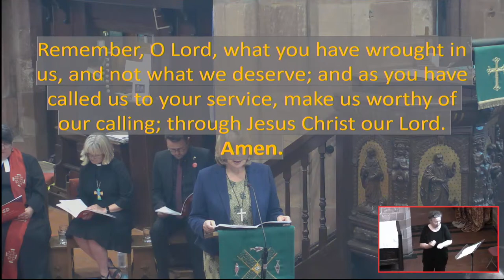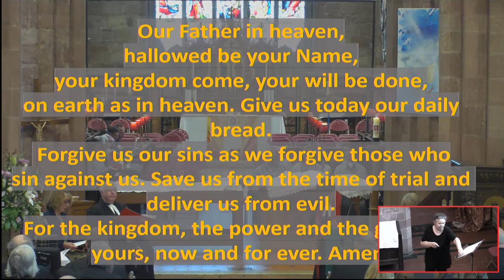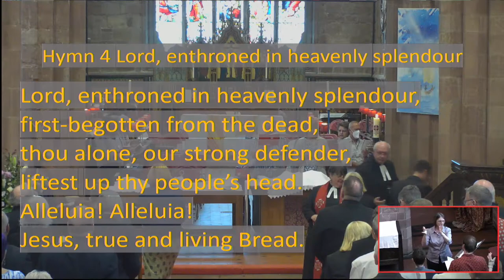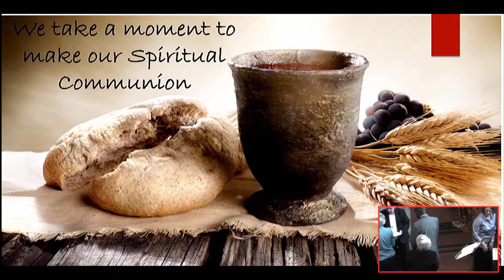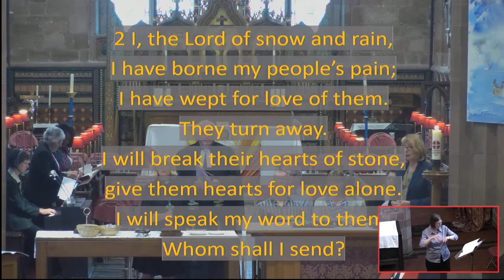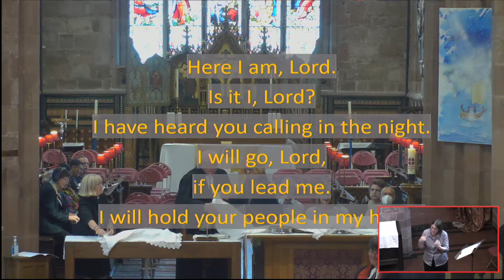Methodist Ordination Service @ St Andrew’s Church, Shifnal